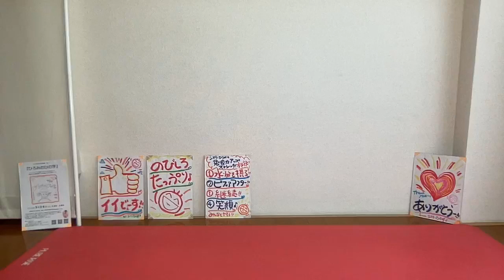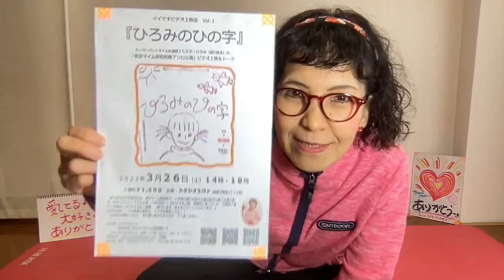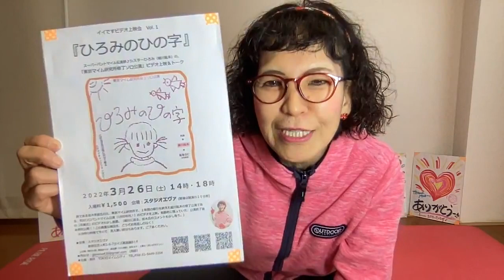●世界中を笑顔と元気に！「ありがとストレッチ♪３４」一緒にやってみよー♪＼(^o^)／220322(火)pantomime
220322(火)

■TOKYOマイムシティプレゼンツ
　★イイですビデオ上映会　第１弾！

　「イイですビデオ上映会vol.１『ひろみのひの字』」
～東京マイム研究所 細川紘未パントマイム卒業公演～

　並木孝雄先生の元、東京マイム研究所で、
　週３～４回、２年間の修行を終えた、細川紘未が、
　卒業公演である、ソロ公演にチャレンジ！（１９８０年代！^^）

　今から、XX年前の、赤裸々な映像がここに！(≧∇≦)
　（本人は恥ずかしがっております。^^)

　幻の「卒業式」の模様もあり！
　（奇跡！！飲み会、卒業式の模様が全て映ってました！！）

　卒業生、細川に送る、並木先生のコメントも聞けるかも♪

　 本邦初公開！！
　もう２度とない披露かも！

　ぜひぜひ、この機会にお見逃しのなく！！＼(^o^)／

＊時間：１４：００/１８：００
　　　　（開場は上映時間２０分前）

＊料金：￥１５００

　　　　＊ご観覧中、本人の解説付き♪o(^▽^)o

　　　　＊当時の映像ですので、
　　　　　見え難い部分もありますが、
　　　　　ご了承くださいませ。m(__)m

　　　　新宿区百人町2-6-7ライズ高踏園！１F

　　　　　　↑コチラのフォームよりお申込みください♪